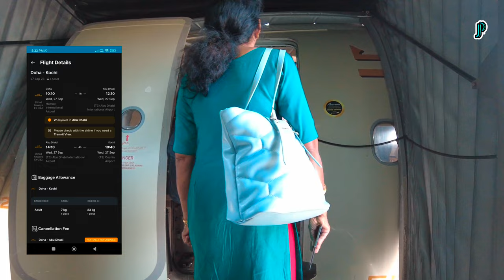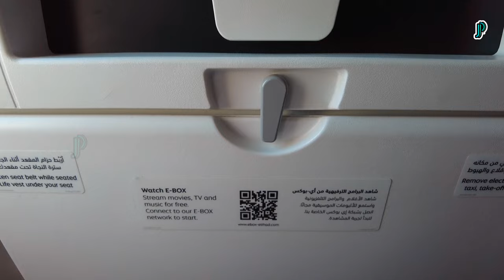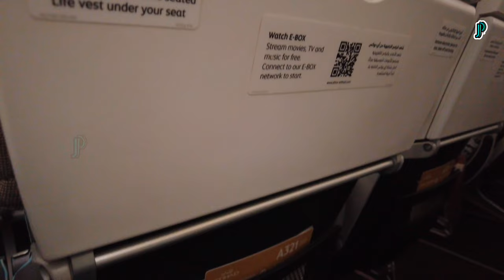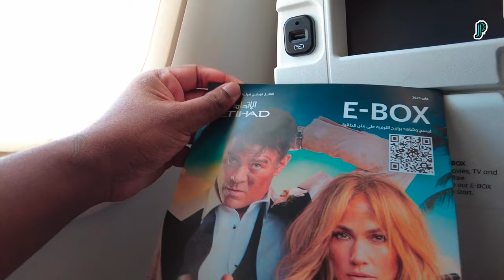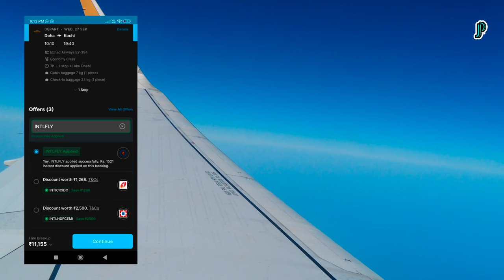Etihad Airways Economy Class Connecting flights | Qatar to Abu Dhabi to Kochi Connecting flights 🛫